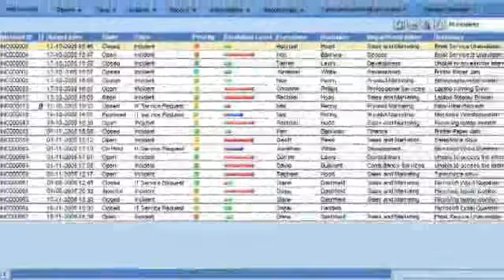Sunrise Software IT Services Management Solutions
Geoff Rees, Sales Director at UK-based Sunrise, explains the benefits of their Sostenuto ITSM products for small, medium and large enterprises and organisations.